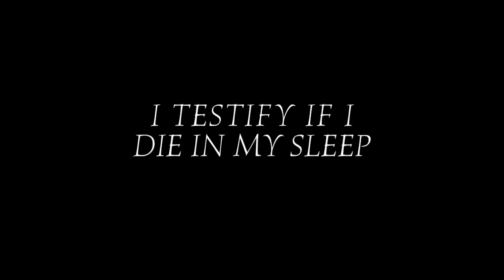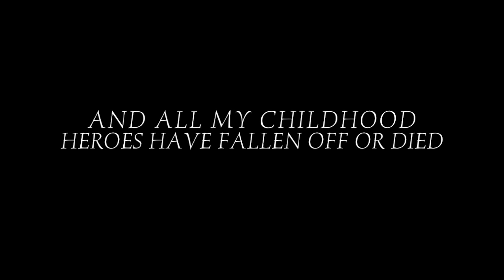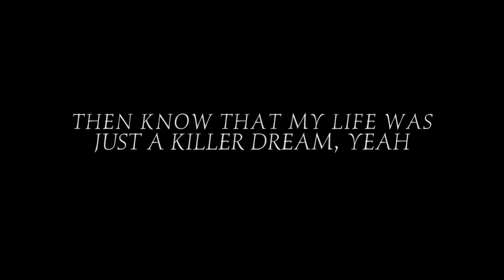Fall Out Boy: Stay Frosty Royal Milk Tea Lyrics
Lyrics to Fall Out Boy's song Stay Frosty Royal Milk Tea.